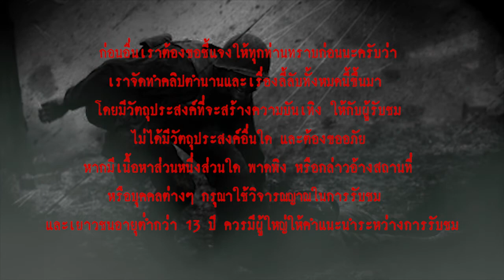วิญญาณทหารเขมร l เรื่องเล่า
ประสบการณ์หลอน เมื่อต้องเผชิญหน้ากับวิญญาณที่ตามกลับมาจากต่างแดน